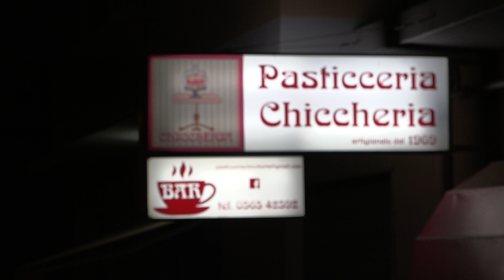SALIVOLI DI SERA - BANDA GALANTARA - PASTICCERIA CHICCHERIA 36 - SALIVOLI 20-7-2017